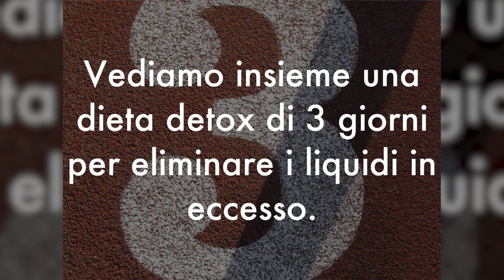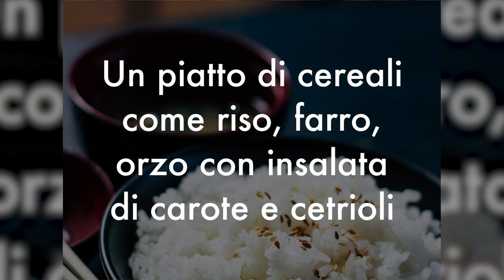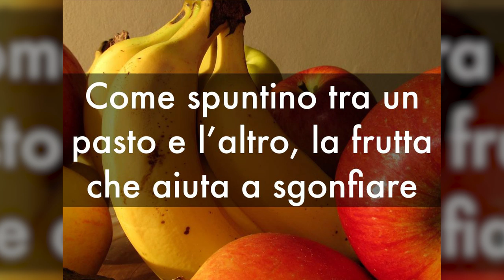DEPURA TUTTO il CORPO in SOLI 3 GIORNI con la DIETA DRENANTE RACCOMANDATA da NUTRITIONAL SCIENCES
Fai un detox totale in 7 giorni, è semplice e veloce!

Questa è la soluzione più pratica, gustosa e adatta a tutti per depurare tutto il corpo in modo naturale ❇️

Ciao amici! Sapevate che per fare detox non serve fare strane diete complicate? Anzi, i detox lampo o estremi secondo la Naturopatia sono controproducenti. E ve lo posso confermare dopo oltre 25 anni di esperienza. Ecco invece la dieta drenante, uno stile alimentare che permette di depurare tutto il corpo in modo dolce e naturale, in soli 3 giorni detox.

Simona Vignali